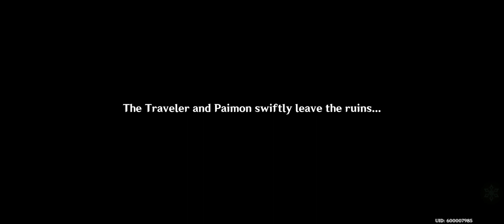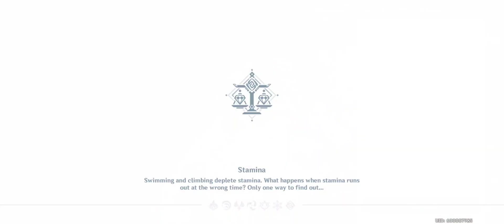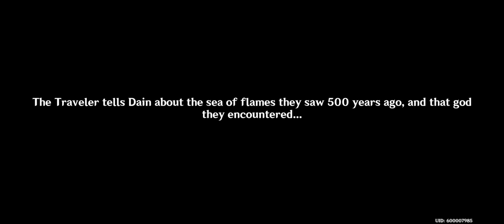Meeting My Twin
Aether, no, please come back Home.